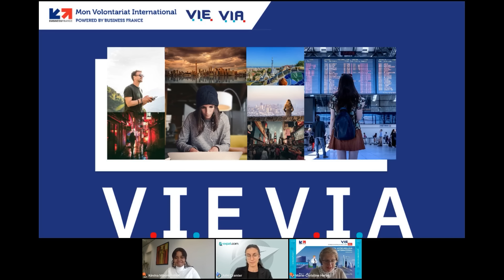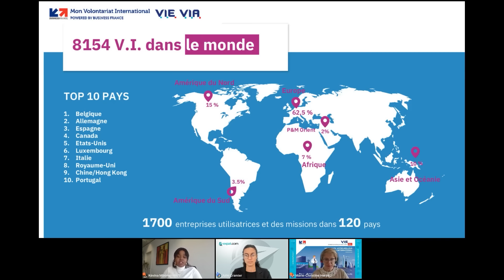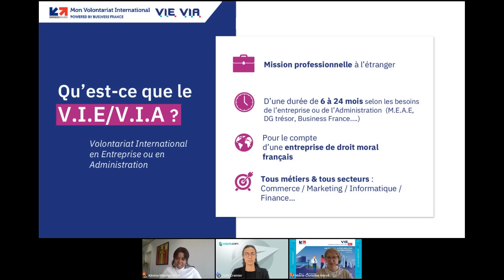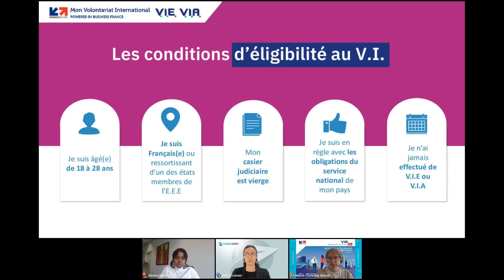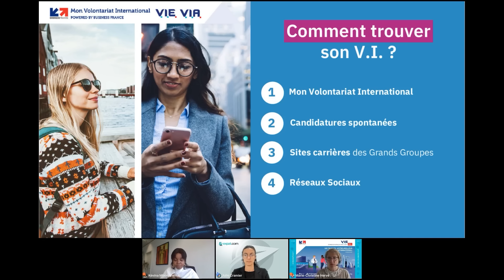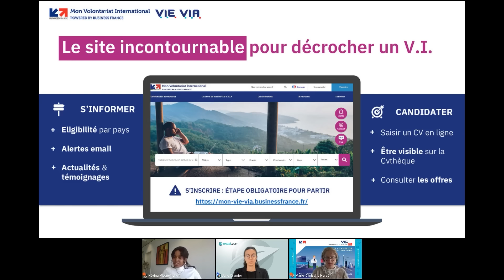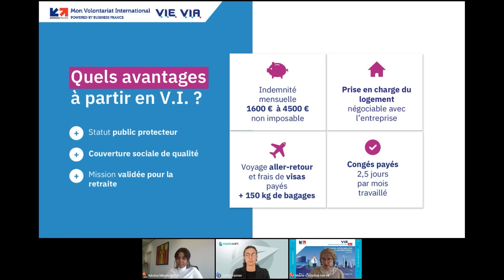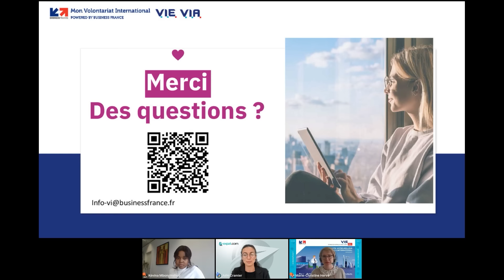Le V.I.E, une solution pour l’expatriation des jeunes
Vous avez entre 18 et 28 ans, vous êtes ressortissant·e de l’Espace Economique Européen et rêvez d’effectuer une mission professionnelle à l’étranger ? Et si vous partiez en V.I.E ? Véritable tremplin de carrière, découvrez-en plus sur ce programme du gouvernement qui vous donne accès à de nombreux postes à travers le monde.

Marie-Christine HERVE du Service Talents VIE chez Business France et Kévina MBONYINSHUTI, en mission VIE chez Sanofi, vous donnent les clés pour décrocher et préparer au mieux votre mission !

Webinaire proposé par Expat.com, en collaboration avec Business France.

Pour toute question complémentaire sur le Volontariat International en Entreprise ou Administration, vous pouvez contacter les équipes de Business France via le lien suivant

Pour plus d'informations sur votre projet d'expatriation, rendez-vous sur le site d'Expat.com